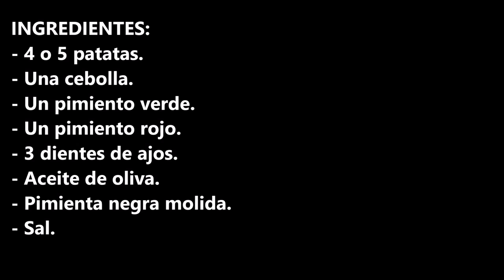Patatas a lo pobre al horno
Patatas a lo pobre al horno, ideal como guarnición tanto para carne o pescado y también como plato único.

INGREDIENTES:
- 4 o 5 patatas.
- Una cebolla.
- 3 dientes de ajos.
- Sal.

INGREDIENTS:
- 4 or 5 potatoes.
- One onion.
- One green bell pepper.
- One red bell pepper.
- 3 cloves of garlic.
- Olive oil.
- Ground black pepper.
- Salt.